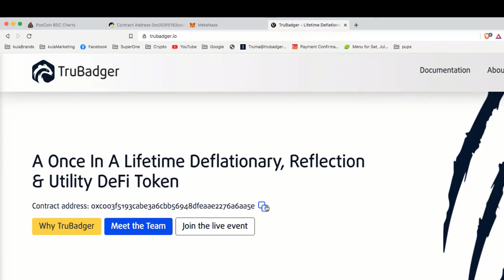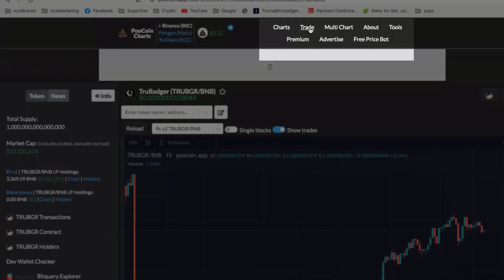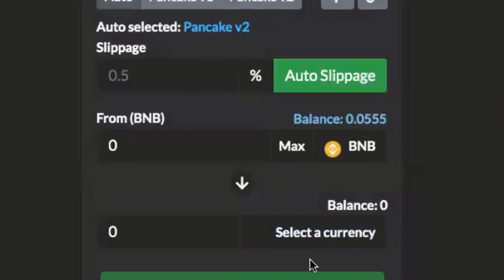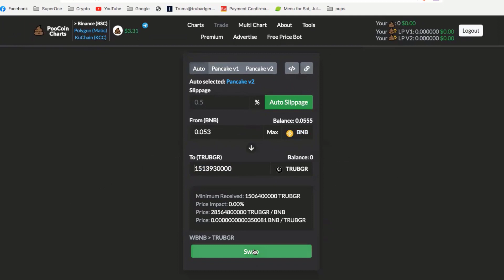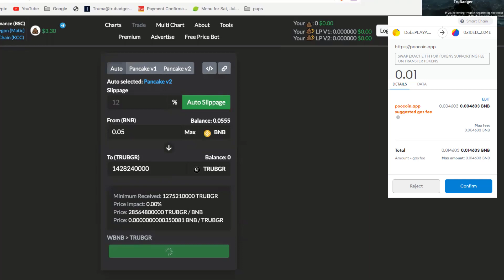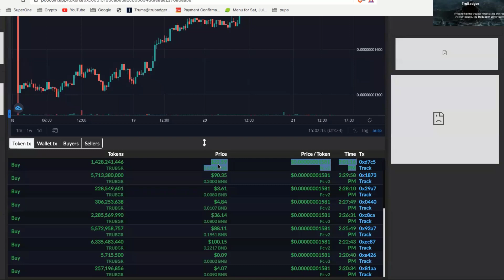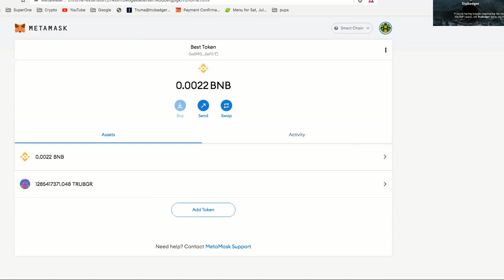How To Swap for TruBadger Using Poocoin and MetaMask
We have found the ABSOLUTE SIMPLEST WAY to swap for DeFi Tokens is to use POOCOIN! In this video, you'll see how to use your MetaMask wallet to get a bag or two of TruBadger!

Use Poocoin to watch the Chart, Market Cap, and to check your token balance and wallet value. Stay informed on information like Wallet Holders, Contracts, and Transactions... and of course, TO SWAP!